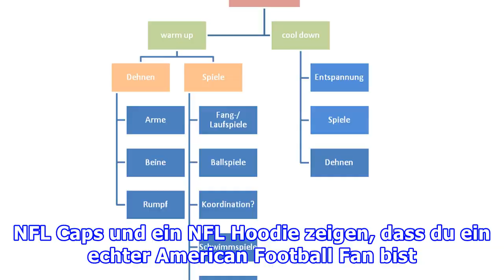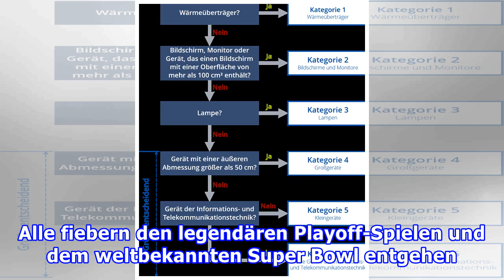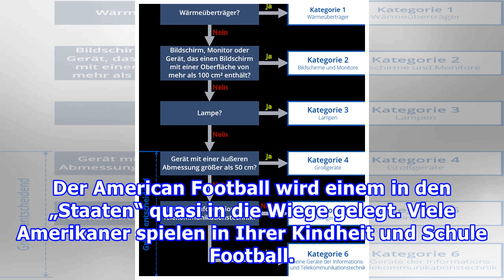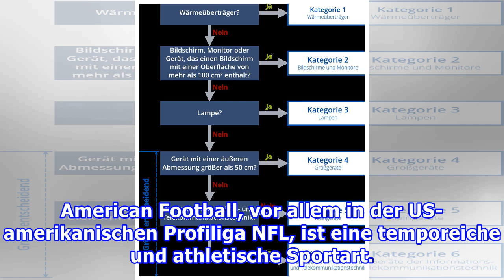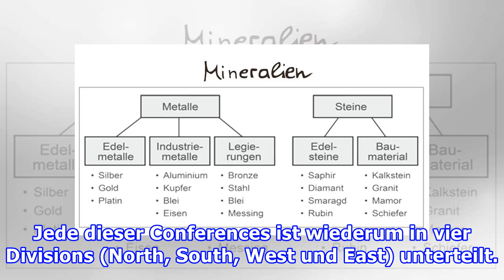Kategorien & Filter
Der BILD Shop ist dein NFL Fanshop. Kaufe hier dein neues NFL Trikot, die coolsten NFL Fanartikel und Pick Six Fashion. BILD Shop – hier kaufen Fans! BILD NFL Shop - hier dein NFL Trikot oder deinen neuen NFL Hoodie kaufen. Egal ob NFL Trikots oder Fanartikel - in unserem NFL Shop findest du alles, ...